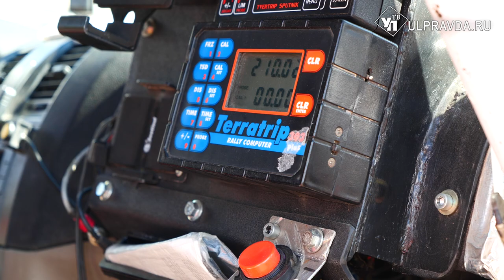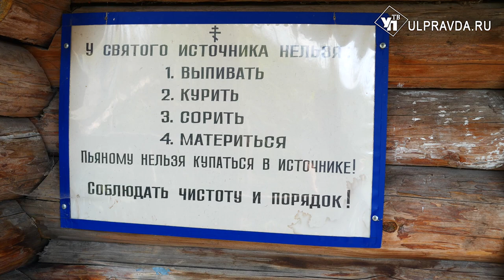Симбирская кругосветка. О чём молчат кости и как симбирский дворянин императрицу обхитрил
Трасса Р178 Ульяновск-Саранск. Западный выезд из города. Знаком всем путешественникам Ульяновска. И тем, кто любит летать – эта дорога ведёт в аэропорт, и тем, кто предпочитает путешествовать за рулём. Обычная трасса, привычные для наших мест пейзажи. На первый взгляд ничего необычного. А вот 4 столетия назад вид бы с неё открылся не самый дружелюбный.